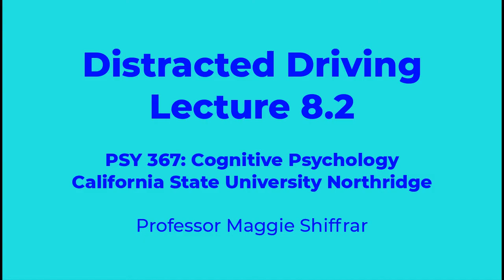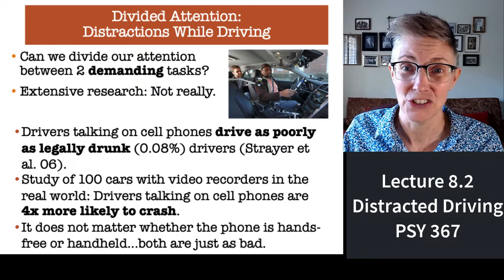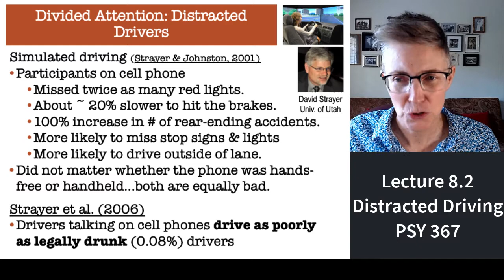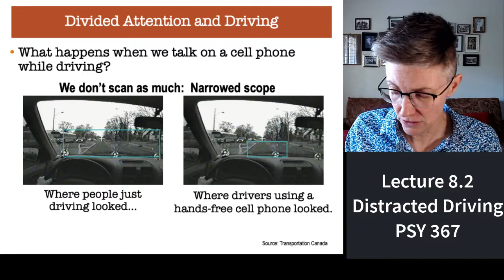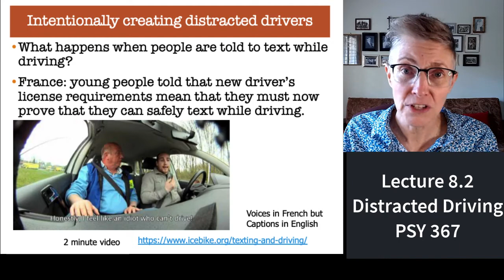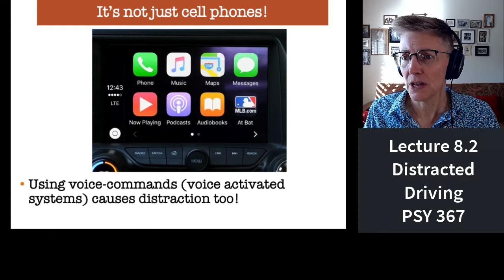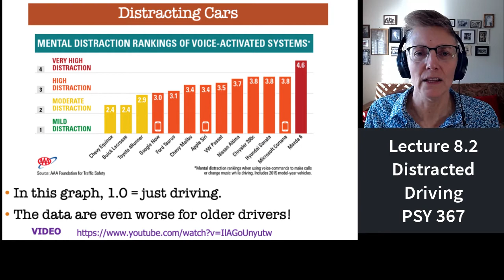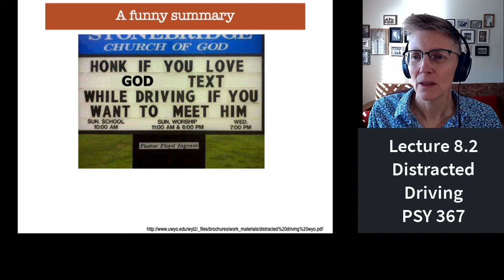367 Lecture 8.2 Hang up and drive! Distracted Driving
Hang up and drive!  OK, Boomer.  But seriously, what happens when you drive while using your cell phone?  The answer may surprise you.  This mini-lecture is part of a series on attention for an undergraduate course in Cognitive Psychology.